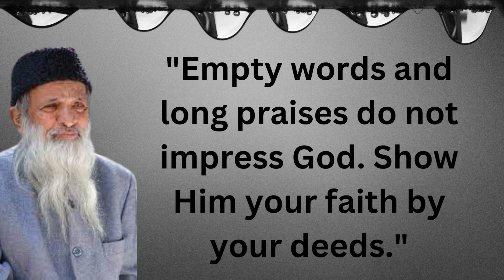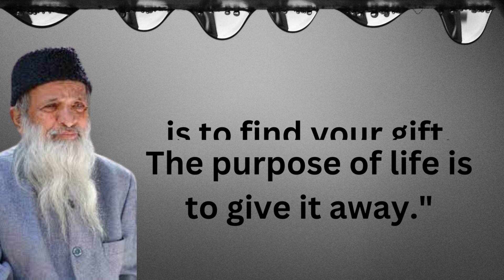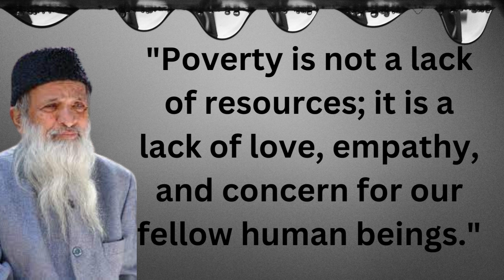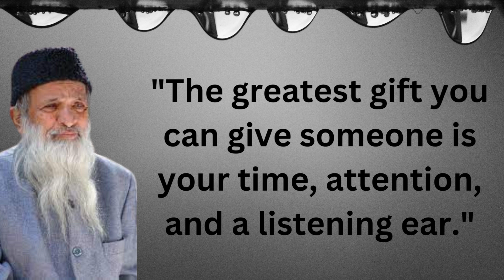Inspiring Quotes that Ignite Humanity|| Abdul Sattar Edhi's Quotes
In this captivating video, immerse yourself in the profound wisdom and timeless humanitarian spirit of Abdul Sattar Edhi, a legendary figure who dedicated his life to serving humanity. Known as Pakistan's most revered philanthropist, Edhi's words continue to inspire and guide people around the world.

Join us as we explore a collection of Abdul Sattar Edhi's most inspiring quotes, carefully curated to remind us of the true essence of compassion, selflessness, and the power of making a difference in the lives of others. Through his words, Edhi reminds us that every act of kindness, no matter how small, has the potential to create lasting change.

With poignant visuals and heartfelt narration, this video pays homage to Abdul Sattar Edhi's legacy and invites you to reflect on the importance of putting humanity above all else. As you listen to his profound insights, you'll be motivated to embrace his philosophy and incorporate his teachings into your own life.

Prepare to be moved, inspired, and uplifted by the wisdom of Abdul Sattar Edhi. Let his words resonate within you as you embark on a journey towards greater empathy, kindness, and service to others. Join us in celebrating the extraordinary life and enduring impact of a true humanitarian.

Together, let's continue his mission of making this world a better place for all.